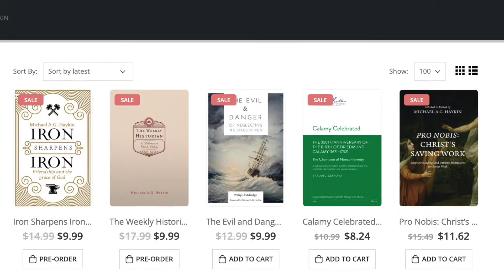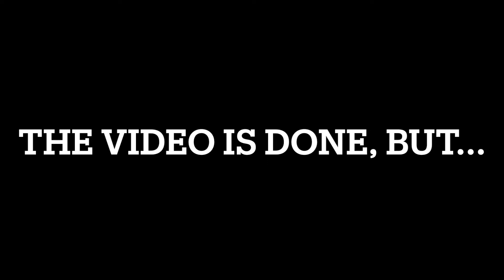Men's Night - Nov 21 with Dr Michael Haykin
Dr Michael Haykin will be looking at Christian friendship from a historical standpoint and will point out valuable lessons we can learn for today.

Please register for this event.